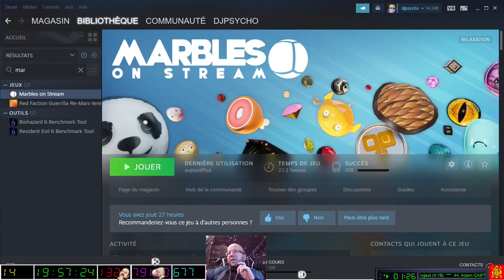[15-10-2022] Marbles on stream LSDN]